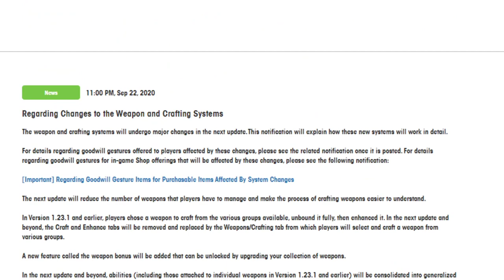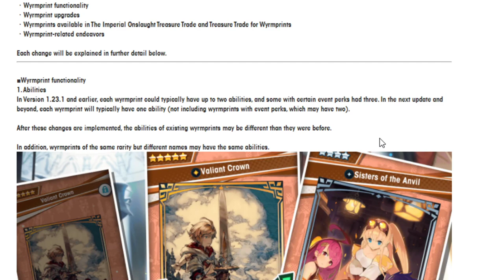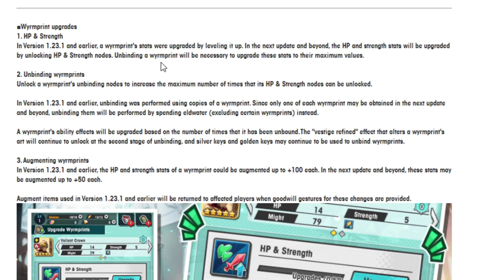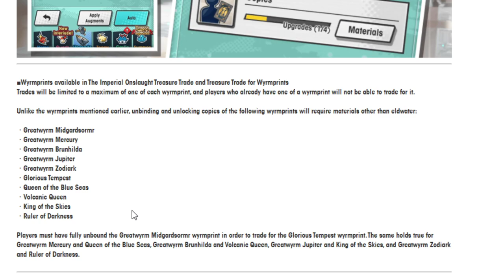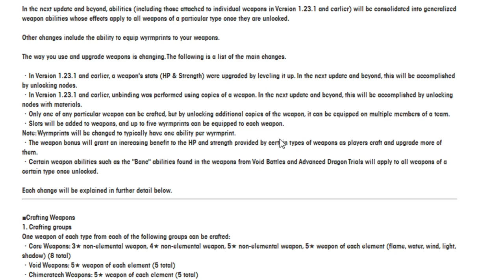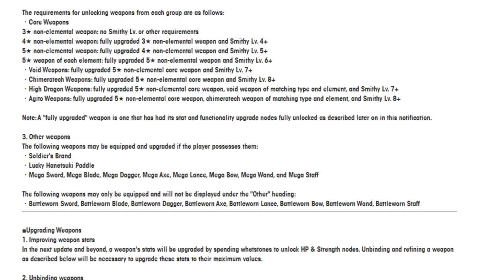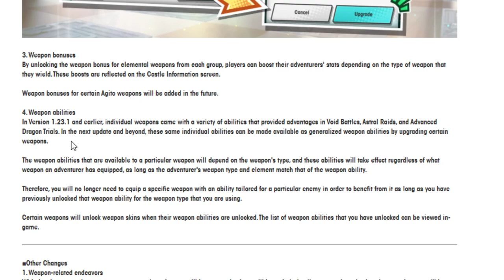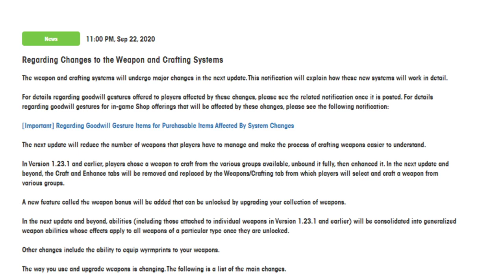Going over changes to Weapons, Crafting, and Wrymprints! Also potential new weapon! Dragalia Lost!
Lot of changes are coming to Dragalia! Wokey reads through the news and sees what is up.